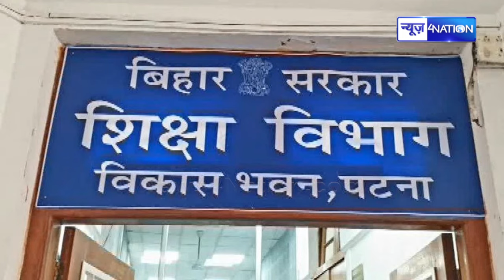Bihar के Teachers हो गए परेशान, Attendence बनाने network देवता को मनाने पहुंचे स्कूल की छत पर....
Bihar के Teachers हो गए परेशान, Attendence बनाने network देवता को मनाने पहुंचे स्कूल की छत पर हथकंडे अपना रहे...बाप रे! | BiharNews | News4Nation